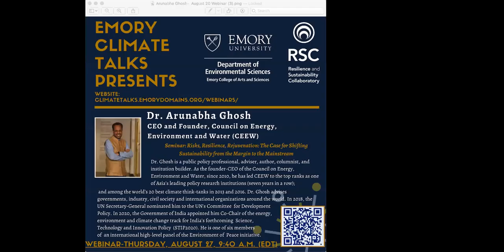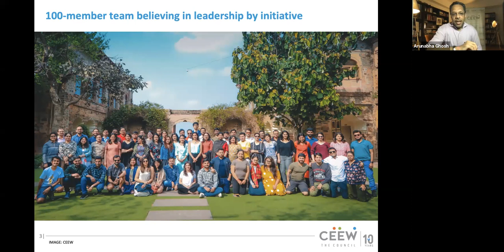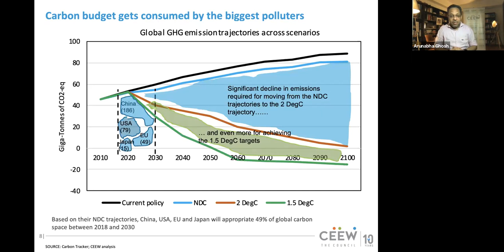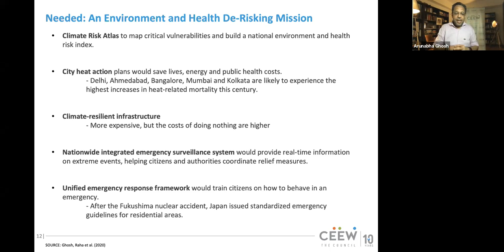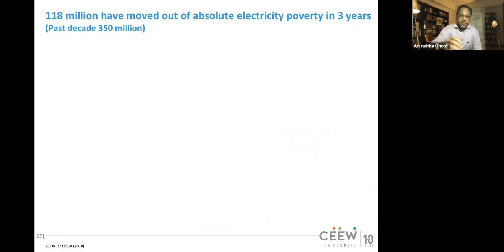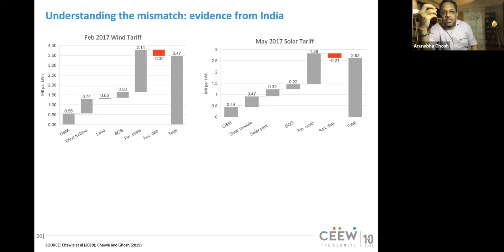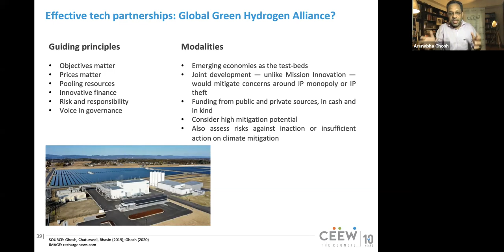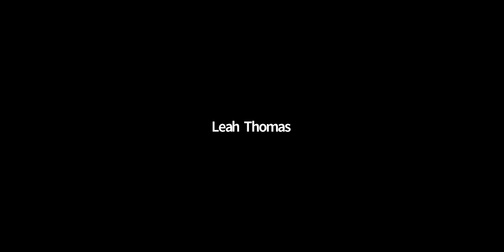Emory Climate Talks - Dr. Arunabha Ghosh, CEO & founder of Council on Energy, Environment and Water